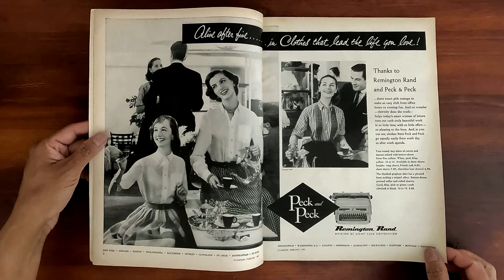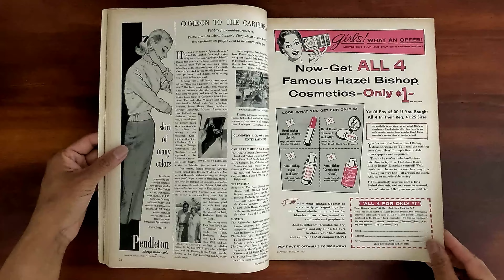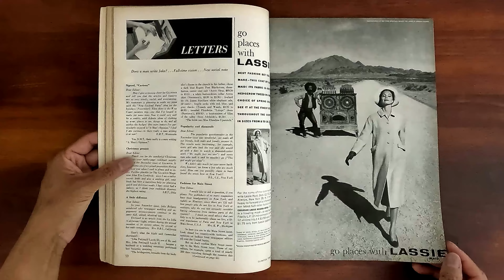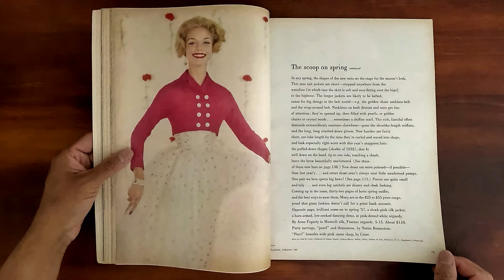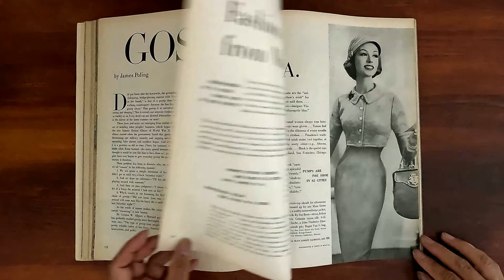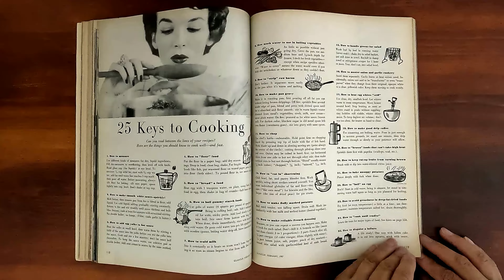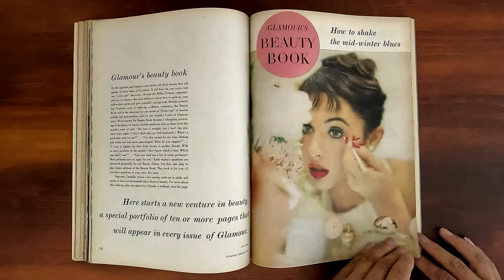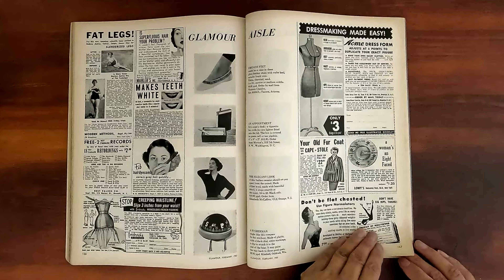Glamour February 1957 The Scoop on Spring Fashions | ASMR Magazine Flip Through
Vintage issue of Glamour February 1957.  Relaxing ASMR sounds from page turning and a step back in time at the same time.

What's the scoop on Spring. Basic Spring outifts $25 to $55; ways to wear them. 12-pages special beauty tips for your: make-up, hair, health, diet.  Flax-bright ideas, for a pale new color.  Jazzing up the classics. Fashion report from Main Street U.S.A. Downtown outfits plus hats. Afternoon dresses plus hats. Costumes for festive occasions. 25 keys to cooking. Action report on a Vogue Pattern. Pink is a spring tonic. Glamour's beauty book.